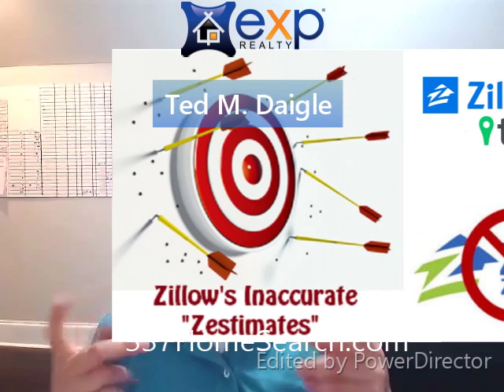Do Not rely on Zillow to determine the Value of a property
Buying real estate doesn’t have to be difficult. You are doing the right thing…you’ve started your search online but please be aware that there are many sites that have outdated information. For instance, do not rely on Zillow to determine the value of a property. Too many buyers are over-paying for a property because they thought that online estimates were accurate. There are many times where a buyer overpaid by $1000’s because they relied on inaccurate information on the internet.

 I have access to the entire market with extensive knowledge of the best areas and can properly guide you to a great buying decision.

 Ultimately, we will make your buying experience enjoyable. Let’s connect to discuss your goals and timeline. Even if you are one year away from buying, I am still interested in working with you.

 What is your primary reason for buying?

Buying your first home?

Buying a second home?

Downsizing?

Upsizing?

Please continue to browse my site and call or TEXT me when you have a question.

10 Point Home Selling Marketing Plan